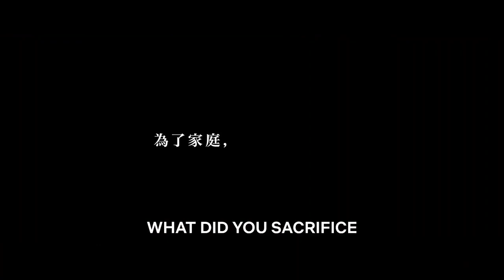Reclaim 2022 Trailer Netflix YouTube | Drama Movie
She is a good woman living a fulfilling life. Or so it seems. A caring mother, a capable housewife and a successful career woman, she looks after her mother with dementia on her own. What she needs is a little more space but somehow, she just can't find any. She decides to buy a house since she believes that a bigger place will make her family happy.

Director
CJ Wang
Stars
Hee Ching Paw, Shih-Hsun Kou, Chia-An Yu